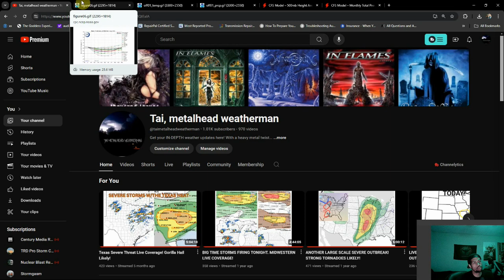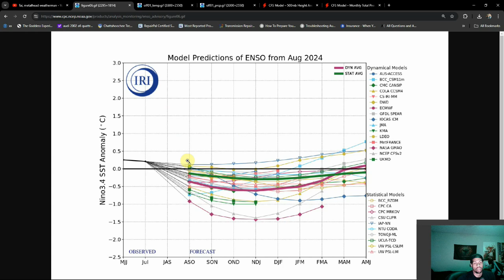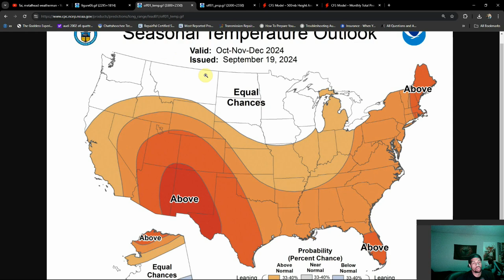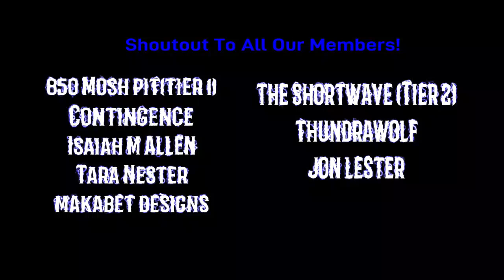The Final Fall Outlook Is In And Things Look Hot!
Fall starts today and from what we have here, it looks like its gonna be pretty doggone hot for a lot of us...